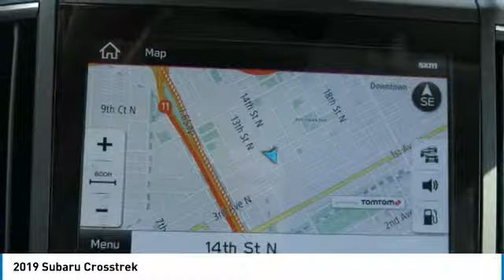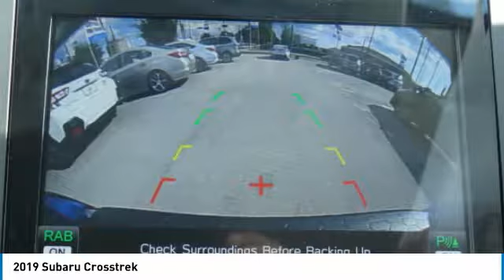2019 Subaru Crosstrek Birmingham AL SU19055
2019 Subaru Crosstrek

Quartz Blue 2019 Subaru Crosstrek 2.0i Limited AWD Lineartronic CVT 2.0L DOHCbrbrRecent Arrival! 33/27 Highway/City MPGbrbrbrPrice amount shown includes Mfg. Incentives, Jim Burke Protection Package, additional incentives can include, (Military, College Grad, Valued Owner or Competitive Owner). Offers, incentives, discounts and financing are subject to expiration and other restrictions. Customer must finance with dealer, see dealer for qualifications and complete details. Consumer has the option to return vehicle within Five Days of original date of sale for A VEHICLE OF EQUAL OR GREATER VALUE. The vehicle must be exchanged or returned during the applicable time period in the same condition as it was upon delivery to the purchaser, subject to normal wear and tear. Pricing does not include dealer add ons. *All mileage shown is approximate. Demonstrations and test drives will alter the original inventoried mileage. While we make every effort to ensure the data listed here is correct, there may be instances where some of the pricing, mileage, options or vehicle features may be listed incorrectly as we get data from multiple data sources.